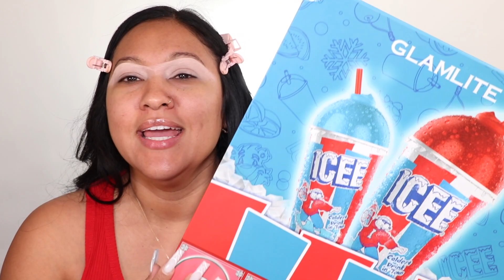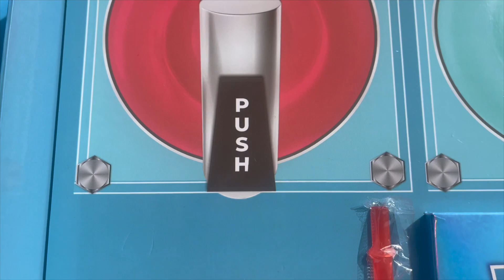NEW!! GLAMLITE X ICEE COLLECTION REVIEW || IM SO HYPED | EYE TUTORIAL | GLAM BY GIGI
AHHHH IM BACK LOVES!! SO GLAMLITE CAME OUT WITH THE BEST COLLECTION. YALL KNOW IM ALREADY OBSESSED RIGHT? HOPE YOU BABES LIKE IT.

NETHING BEAUTY

I DO GET PAID WHEN YOU USE MY CODES. THANK YOU IN ADVANCE BABES.